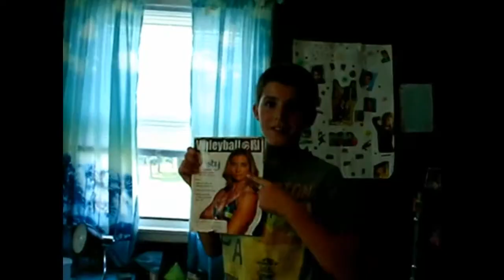I Like It